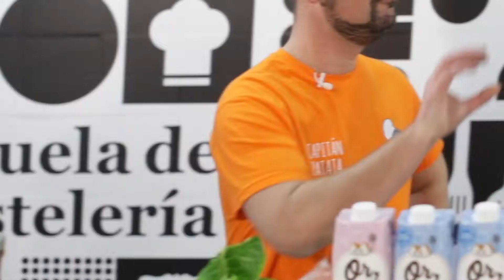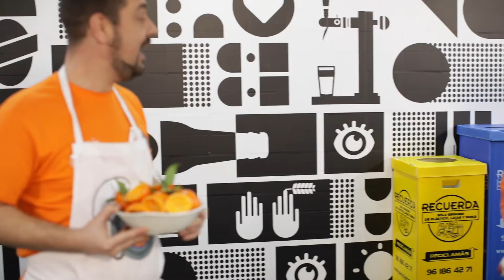Tarta mousse de clemenules, ¡Sin gluten!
Receta de tarta mousse con clementinas Clemenules y naranjas Navel Late, ¡Riquísima y 100% libre de gluten! El Capitán Patata y Pelu se ponen manos a la obra con ingredientes de calidad y de proximidad, ¿Qué tal acabará la receta?